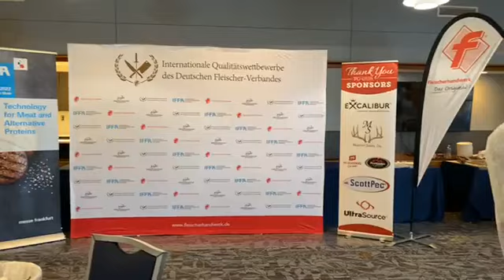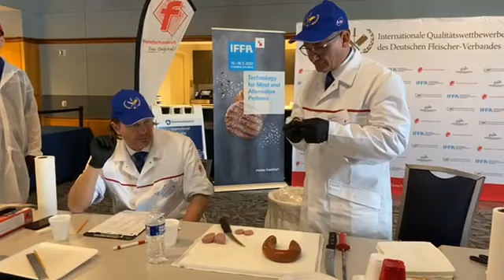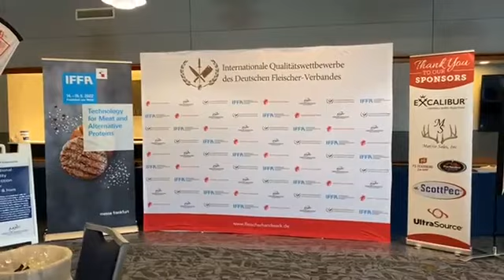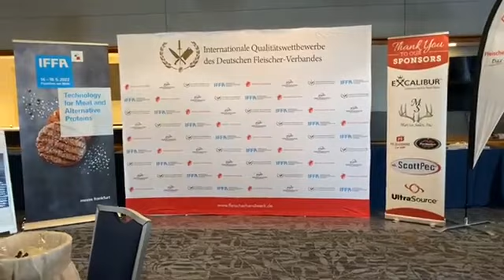2022 DFV-AAMP Quality Competition for Sausage & Ham - Livestream 1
Highlights from the DFV-AAMP Quality Competition for Sausage & Ham, held January 17-21, in State College, Pa.